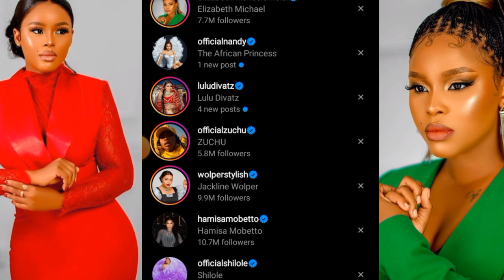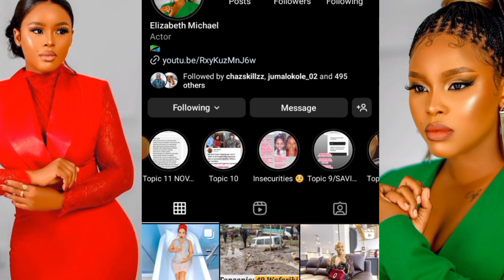TAZAMA LULU ALIVYOSHEHEREKEA BIRTHDAY YA MTOTO WAKE!! AWEKA PICHA HIZI ZAZUA GUMZO!!